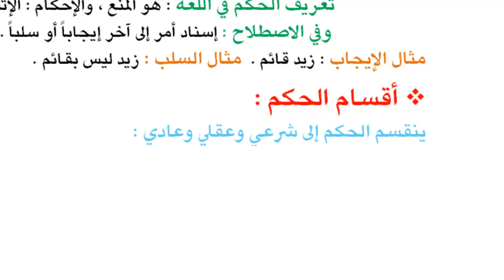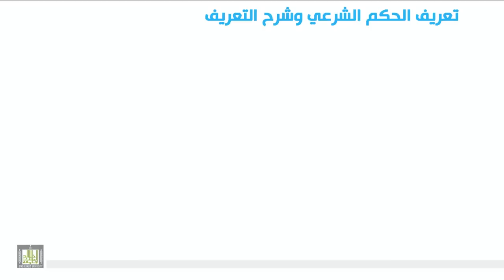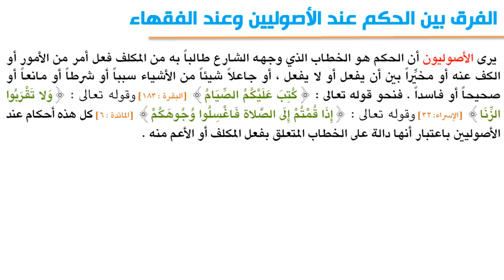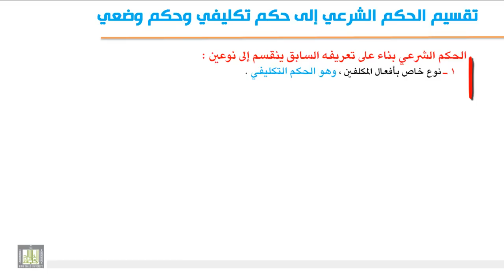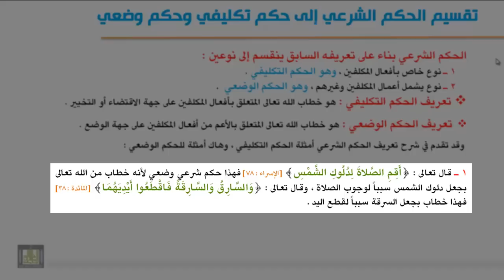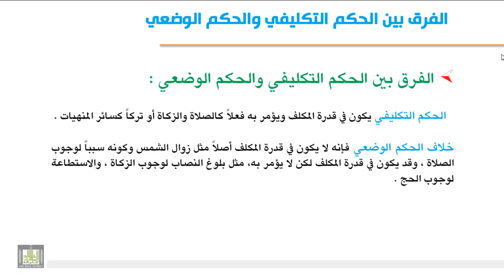الوحدة الثانية : الحكم الشرعي - حقيقته وأقسامه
حقيقة الحكم - تقسيم الحكم إلى شرعي وعقلي وعادي ، وتعريف كل قسم - أمثلة.